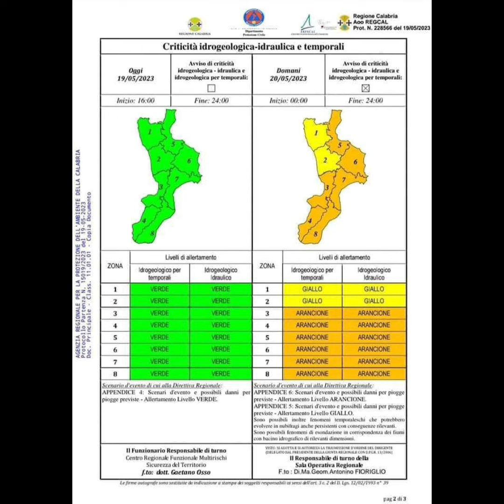Meteo flash - forte ondata di maltempo nelle regioni ioniche, Sardegna e Piemonte